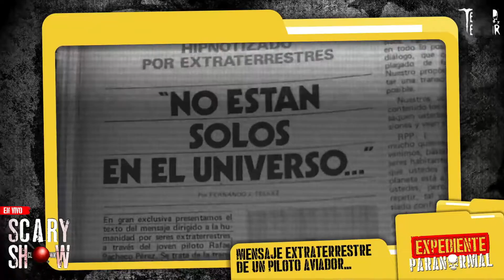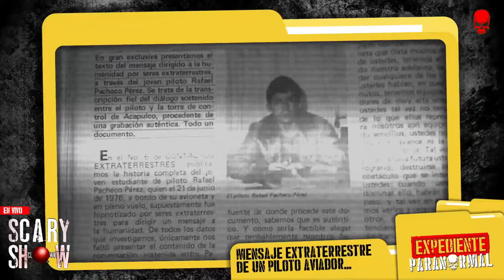Mensaje EXTRATERRESTRE de piloto aviador Pacheco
Teatro De Terror

Scary Show

FB, IG y TW: @teatrodeterror

*Todo el material pertenece única y exclusivamente a sus respectivos creadores.